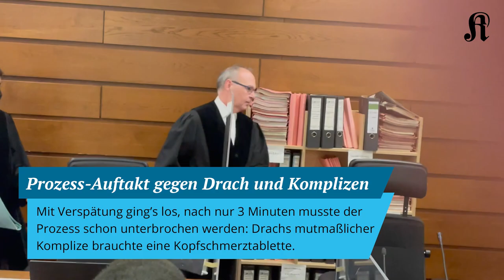Hohe Sicherheitsstufe, schleppender Auftakt: Reemtsma-Entführer Thomas Drach in Köln vor Gericht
Prozessauftakt gegen den Reemtsma-Entführer Thomas Drach und einen mutmaßlichen Komplizen am Kölner Landgericht: Drach muss sich wegen zweifachen versuchten Mordes und schweren Raubes verantworten.
Der Reemtsma-Entführer gilt als besonders gefährlich

An insgesamt 53 Verhandlungstagen sollen 75 Zeugen gehört werden. Die Urteilsverkündung ist für den 29. September angesetzt. Dem 61-Jährige droht eine Sicherheitsverwahrung.

Für den Prozess herrscht höchste Sicherheitsstufe. Laut Polizei besteht „Flucht- und Befreiungsgefahr". Drach sollte ursprünglich von der JVA Ossendorf mit dem Hubschrauber zur Verhandlung geflogen werden, kam dann aber doch mit Auto.
Der Kölner Stadt-Anzeiger bietet unabhängigen Journalismus aus Köln und der Region. Sollten Sie noch nicht dazu gehören, würden wir uns freuen, wenn Sie es werden. Digital können Sie uns jederzeit einen Monat kostenlos testen